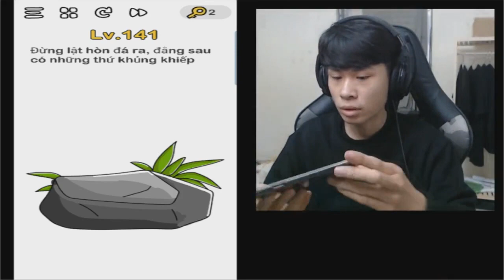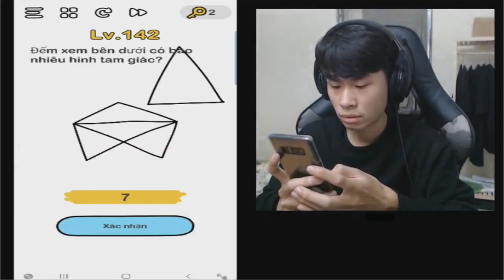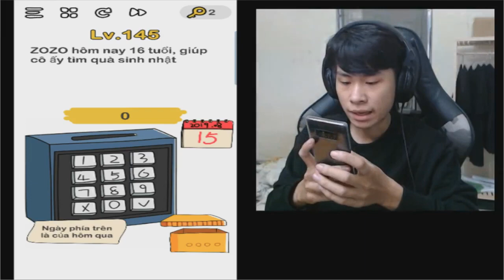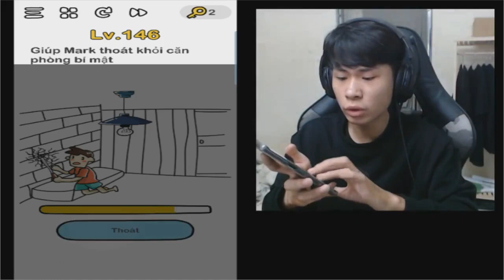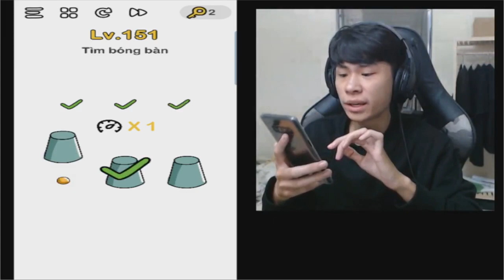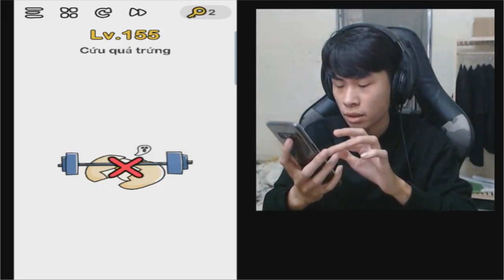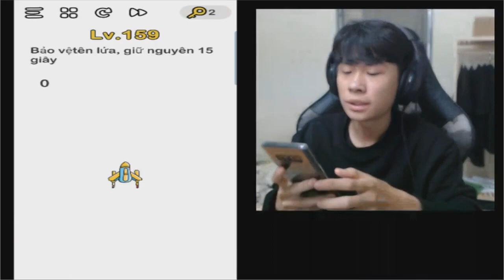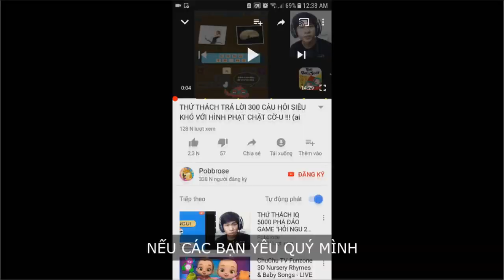VƯỢT NGỤC CHƯA BAO GIỜ KHÓ ĐẾN THẾ !!! (game cho học sinh giỏi) | Brain Out #5 ✔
Pobbrose chơi game bựa Game cho học sinh giỏi Brain Out #5